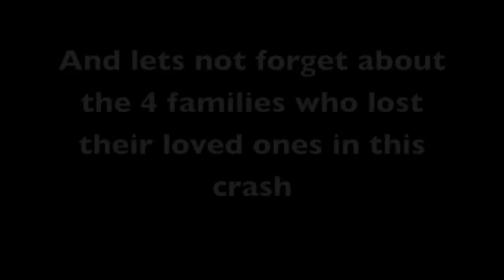Travis barker DJ AM Plane crash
I hope they get better.